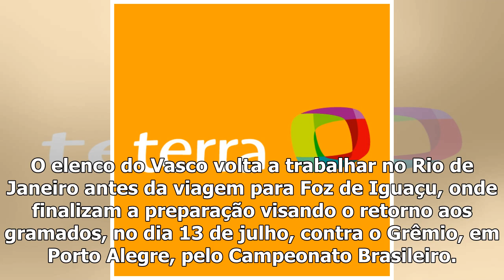Luxemburgo elogia o Vasco após vitória sobre o Rio Branco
20:26 BTGazeta PressO Vasco venceu por 2 a 0 o Rio Branco-ES, em amistoso realizado em Cariacica, neste sábado. O técnico Vanderlei Luxemburgo elogiou a atuação da equipe no triunfo.“O jogo-treino tem...